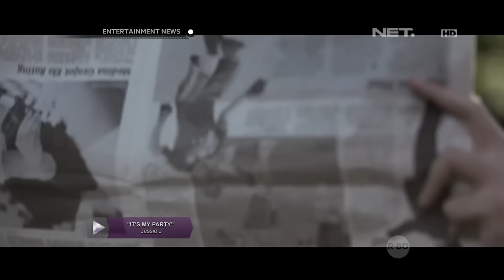NET. Siap Hadirkan Dengan Serial Terbaru Catatan Si Boy